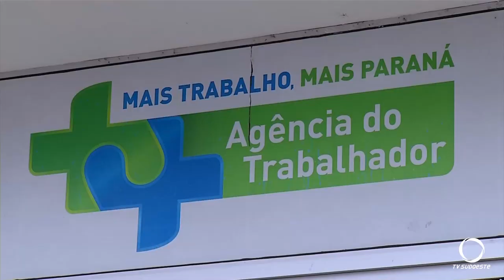Pato Branco lidera na geração de empregos no mês de fevereiro no estado do Paraná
Cidadania: Além disso o Sudoeste do estado figura na ponta com bons números de contrações.